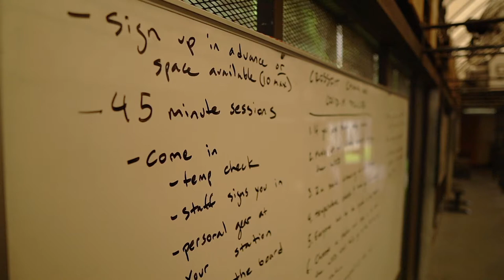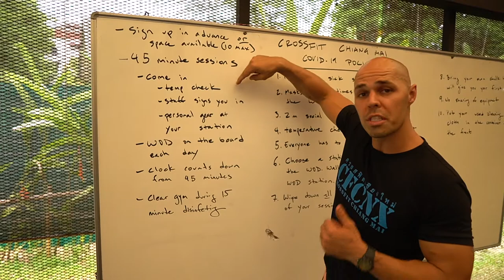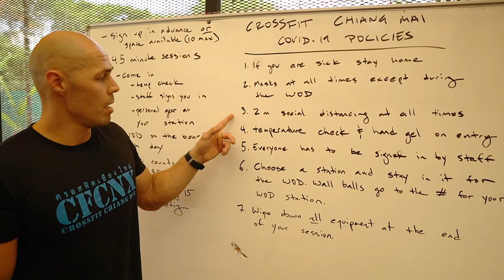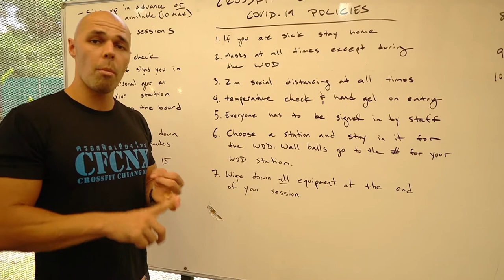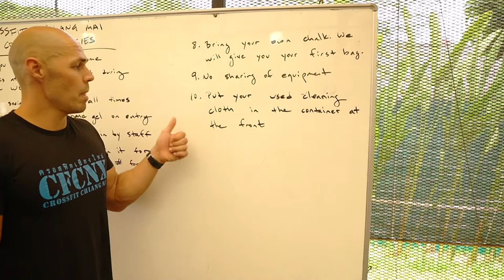Our COVID 19 set up and policies at CrossFit Chiang Mai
CrossFit Chiang is Thailand's original CrossFit Gym, focused on building a community dedicated to lifelong fitness. Personal training in a group setting, CrossFit is the best way to get in shape fast. We also train Olympic lifting, powerlifting, strongman, and more. CrossFit Chiang Mai also hosts the annual Thailand Throwdown, Thailand's first and longest running CrossFit competition.